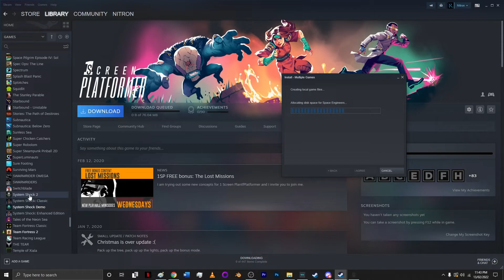The Box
Very Large Box Funny Moment 2022 Amogus FNAF Edition